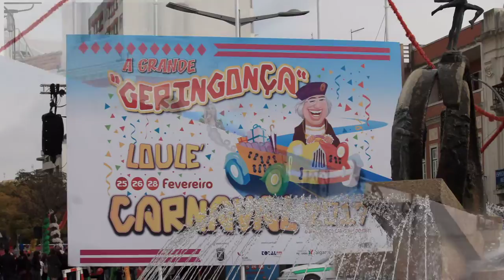Carnaval de Loule 2017 Parte 1 HD